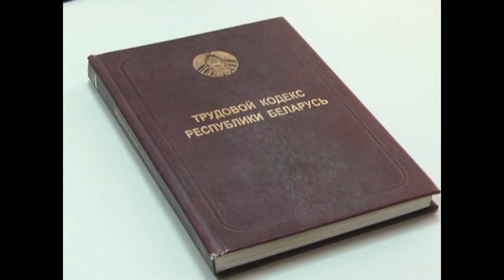Цифра недели: Льготы и выплаты матерям